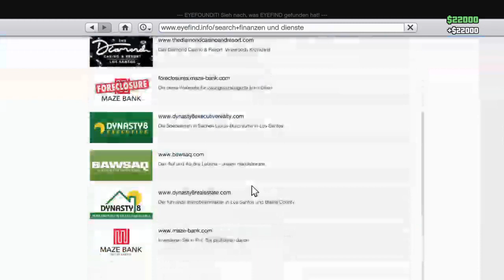GTA Online Folge 6